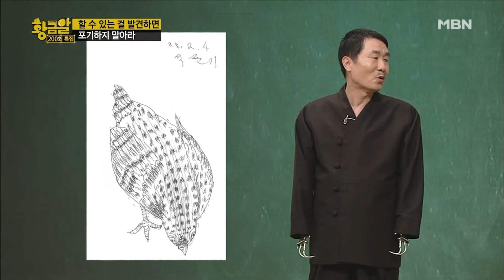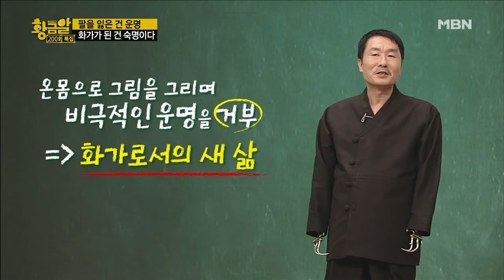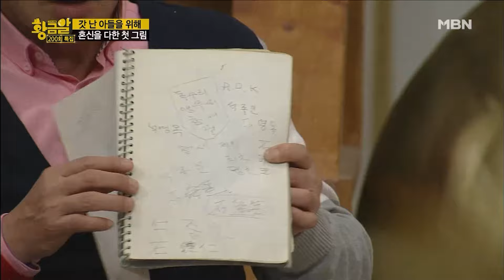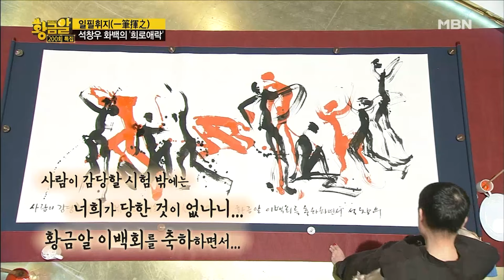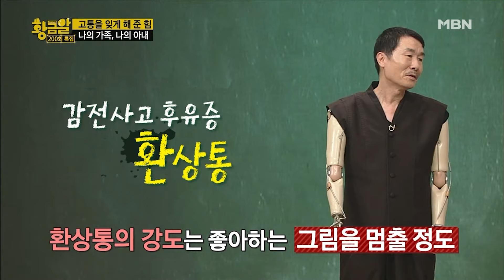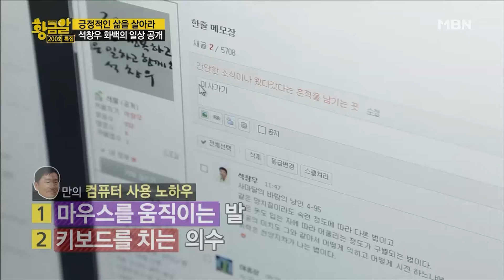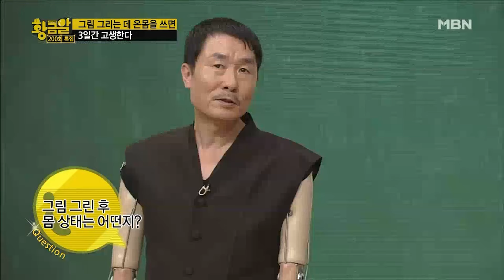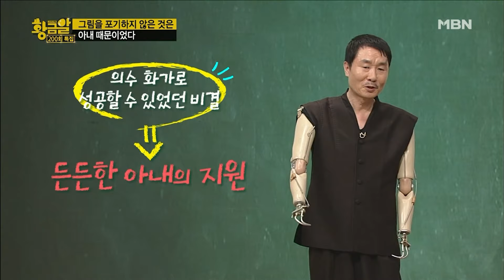[명강연 컬렉션] 두 팔이 없는 석창우 화백이 말하는 '팔을 잃은 건 운명, 화가가 된 건 숙명!' MBN 160229 방송 [Full영상]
이 프로그램은 코로나19 확산 이전에 방송된 것입니다. 착오 없으시기 바랍니다.

석창우 화백 / 대한민국 1호 의수 화가

고수의 비법 황금알 200회 특집
2016년 2월 29일 방송

- 운명은 차버리고 숙명을 껴안아라
- 할 수 있는 걸 발견하면 포기하지 말아라
- 팔을 잃은 건 운명, 화가가 된 건 숙명이다
- 갓 난 아들을 위해 혼신을 다한 첫 그림
- 희망을 전하는 석창우 화백의 서예크로키
- 일필휘지, 석창우 화백의 '희로애락'
- 고통을 잊게 해 준 힘 나의 가족, 나의 아내
- 긍정적인 삶을 살아라, 석창우 화백의 일상 공개
- 석창우 화백의 살아 숨 쉬는 작품 세계
- 그림 그리는 데 온몸을 쓰면 3일간 고생한다
- 인생은 자전거 페달이다
- 그림을 포기하지 않은 것은 아내 때문이었다
- 앞으로 나아가기 위해선 과거를 버려야 한다
- 두 팔 대신 자유를 찾은 석창우 화백